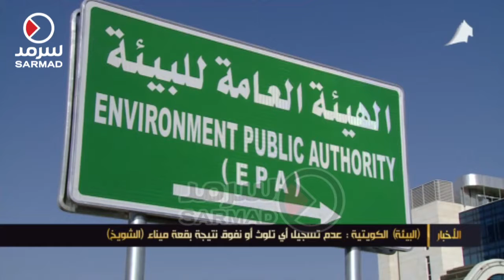البيئة الكويتية: عدم تسجيل أي تلوث أو نفوق نتيجة بقعة ميناء الشويخ